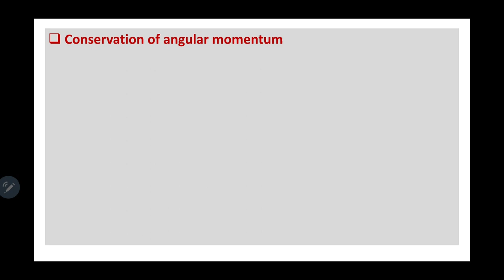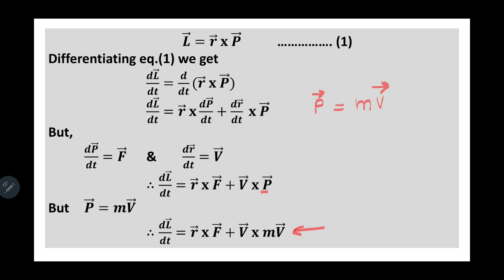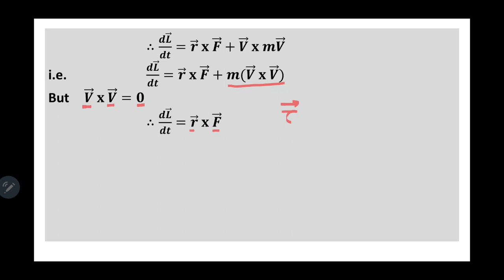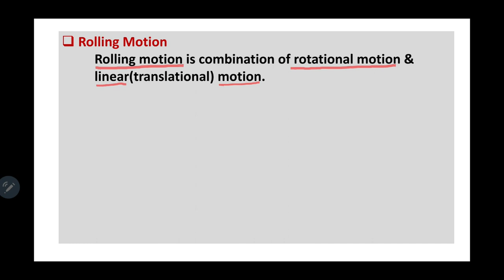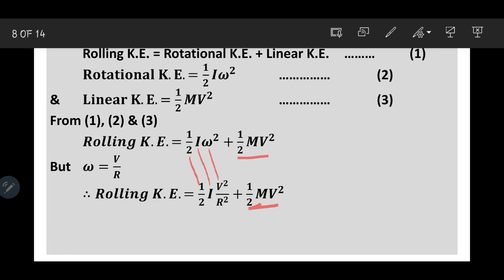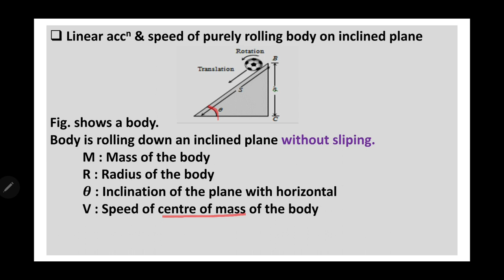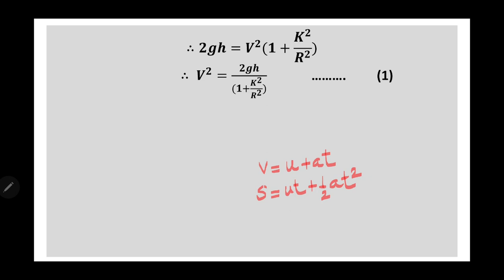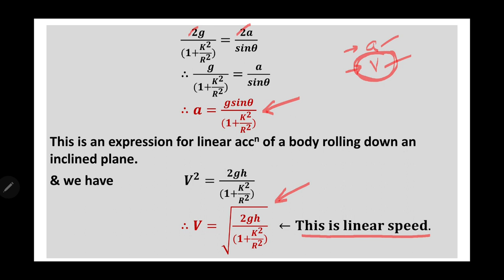12TH SCIENCE PHHYSICS- ROTATIONAL DYNAMICS PART-12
SHRI.VEDPATHAK S.V.